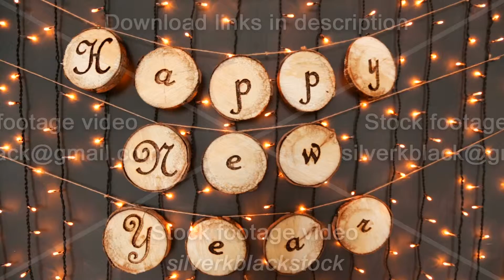Happy new year sign on black lights background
Happy new year sign on black lights background interior
You can download this footage(4K, 1080p) and watch our potfolio at:

Available for time-lapse and hyperlapse production worldwide.